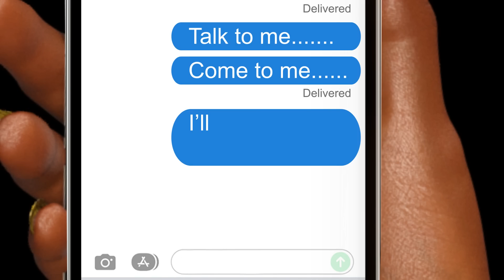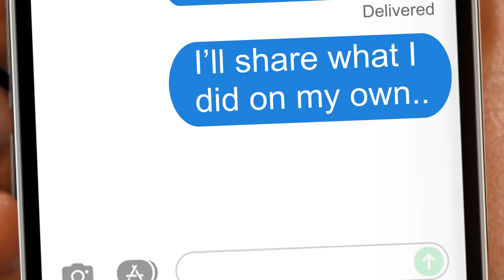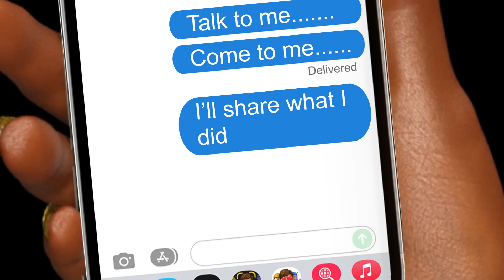Jacob Latimore - SELFISH (LYRIC VIDEO)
Official Lyric Video for "Selfish" by Jacob Latimore